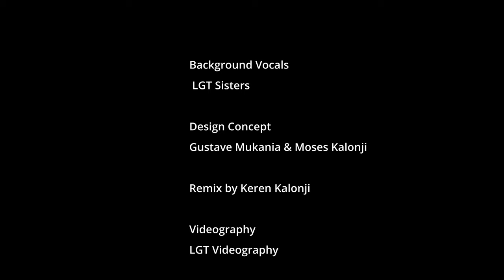LA PETITE BETHLEHEM Sis. Keren & Saints (A/C Pst. Sylvain AKOUALA)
Executive Producer
Vyizigro P. Reeves

Co-Producer
Exaucé Kayembe

Background Vocals
LGT Sisters

Design Concept
Gustave Mukania & Moses Kalonji

Remix by Keren Kalonji

Videography
LGT Videography

Video featuring
LGT Kids

Video Editing
Jack Nzerhumana & Moses Kalonji

Composed By
Pst. Sylvain AKOUALA